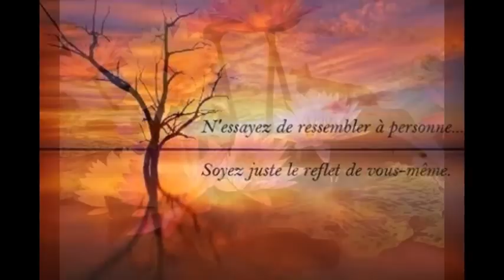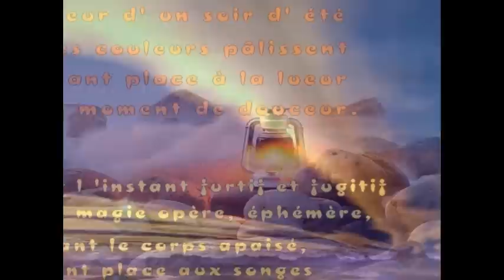Mon diaporama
Photos perso et non perso.Sublimation des merveilles de cette planète. Goûter au plaisir des yeux et (ou pas) des oreilles...La vie c'est ça !! et rien de plus...Des moments d' émerveillement devant ce que le créateur à déposer dans nos mains...Planète a protéger !!
La vie n' aurait aucun sens si tout était carré et noir et blanc.
Ou si la musique ne nous émouvait plus.
L' amour, c'est cela aussi.

Eilathan